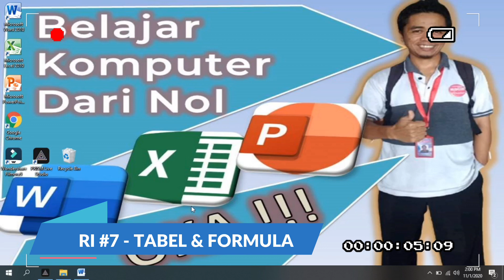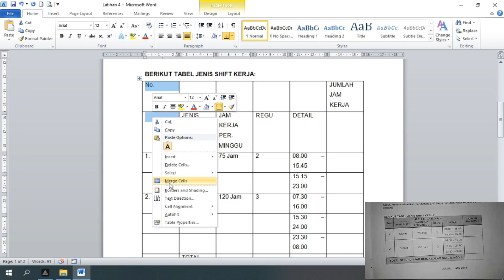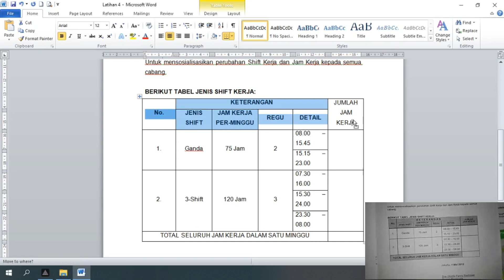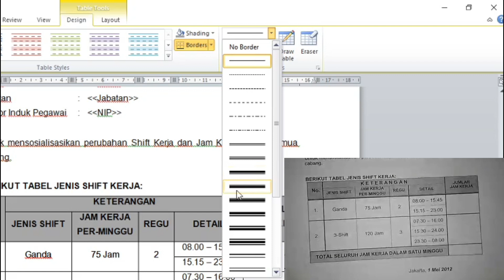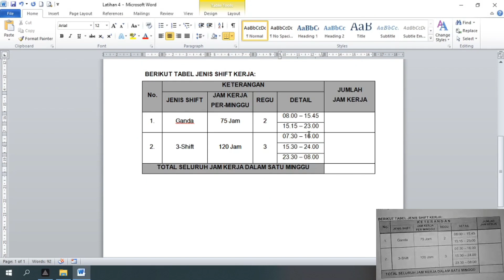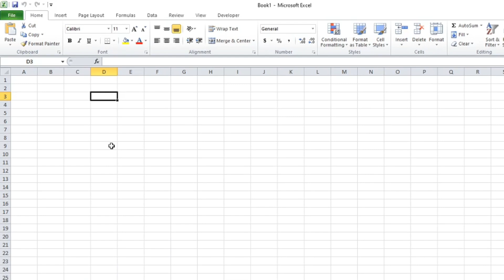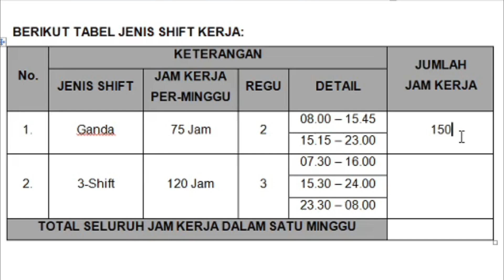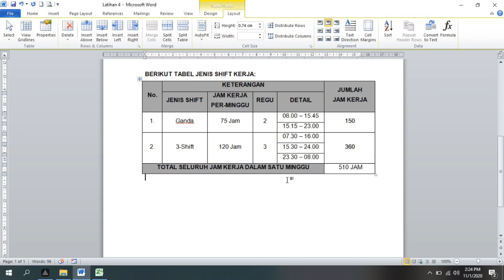Cara Membuat Tabel di Word - Mulai Dari Nol sampai Mahir